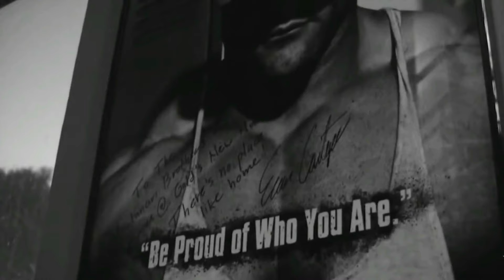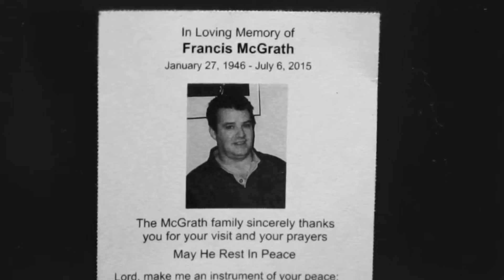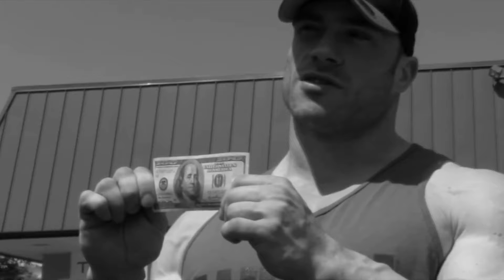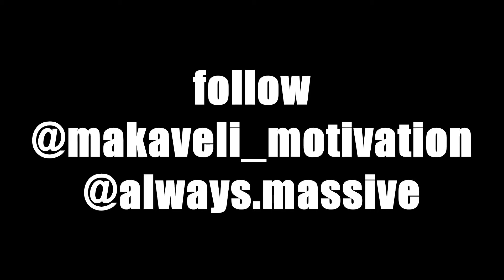BODYBUILDING MOTIVATION - ANIMAL PLANET 2.0